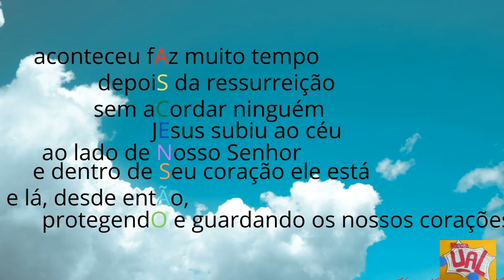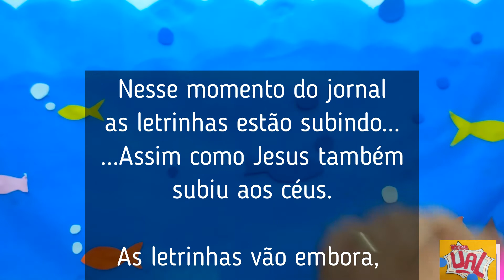Culto das Crianças - ASCENSÃO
A Ascensão do Senhor - 16.05.21

Mensagem da história: Deus não está num céu distante, mas onde vive o amor. Jesus continua próximo de nós hoje quando nos aproximamos, assim como Ele, das pessoas.

Texto bíblico: Atos 1.6-11
Fonte de apoio: Encontros Bíblicos com Crianças, V. 1, pág. 113.

IMAGENS: Arquivo Pessoal e Vecteezy
ROTEIRO E PRODUÇÃO: Equipe das Crianças
EDIÇÃO DE VÍDEO: Keite Soares

AS CRIANÇAS QUE PARTICIPARAM DESTE VÍDEO O FIZERAM MEDIANTE AUTORIZAÇÃO DE IMAGEM DE SEUS PAIS E RESPONSÁVEIS. TODAS AS GRAVAÇÕES FORAM FEITAS RESPEITANDO OS PROTOCOLOS DE SEGURANÇA. O NOME DE NOSSA ASSISTENTE VIRTUAL É PP E ELA GOSTA MUITO DO CULTO DAS CRIANÇAS. NÃO PERMITIMOS A REPRODUÇÃO DESTAS IMAGENS PARA OUTRAS FINALIDADES.